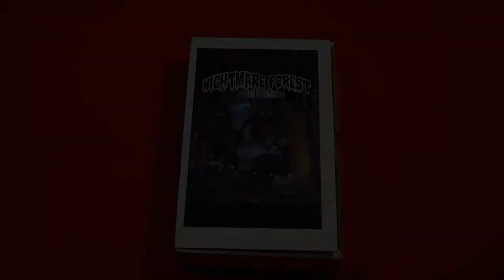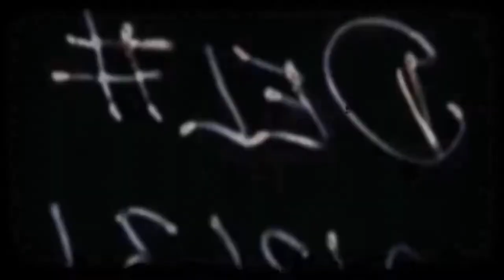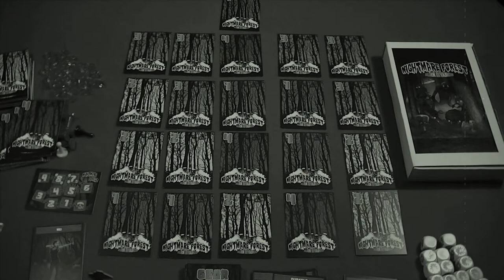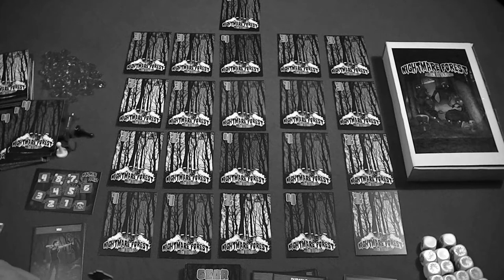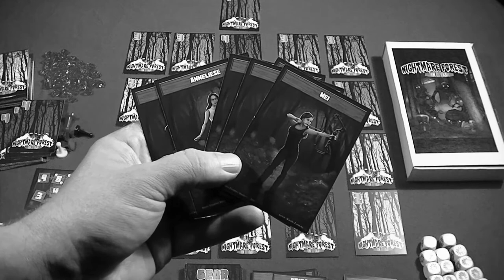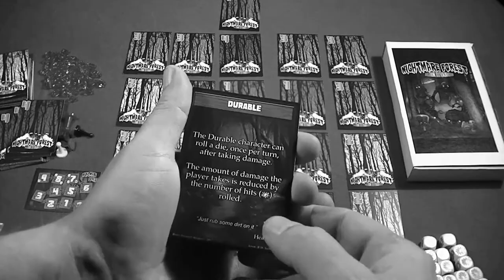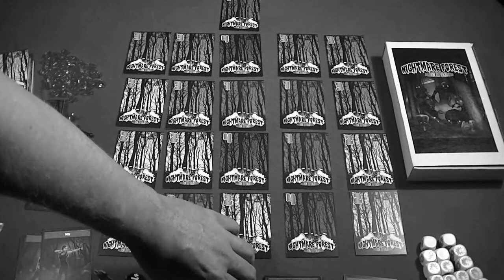Kickstarter First Look - Nightmare Forest: Alien Invasion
Jeff looks at the newest title in the Nightmare Forest series, Alien Invasion, coming to Kickstarter on January 24th, 2017. Join your friends as you try to sweep the forest clear of an expeditionary invasion force from outer space!